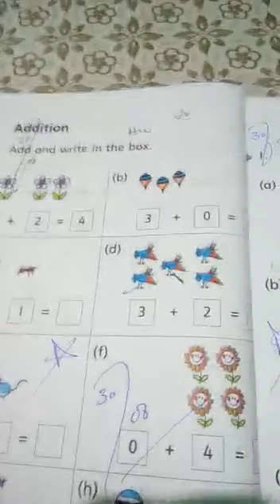Count down math class prep